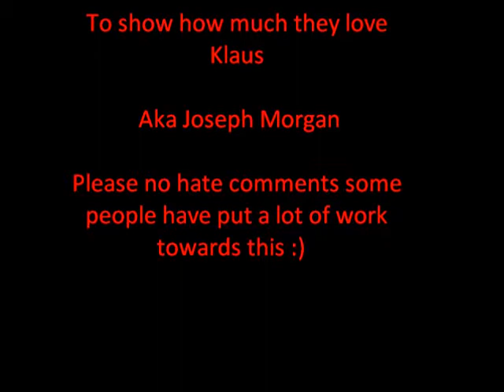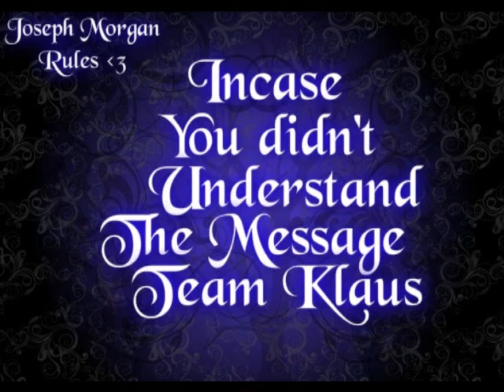Team Klaus #2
Team Klaus, Made by the fans :) Song Limp Bizkit - Behind Blue Eyes